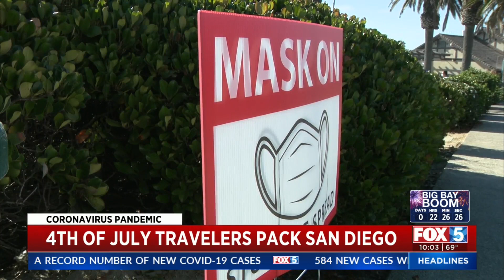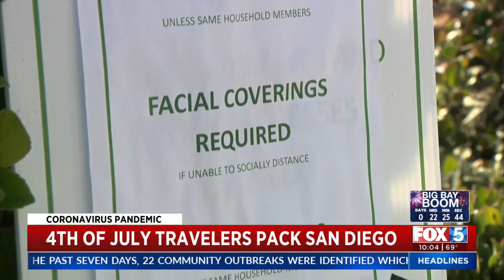Travelers Head To San Diego For Holiday Weekend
Traffic was heavy Friday as people headed to San Diego County for the holiday weekend.